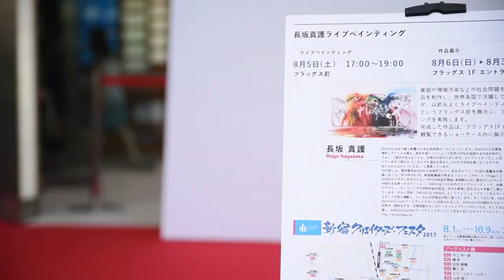2017.08.05 新宿 LIVE PAINTING By Nagasaka Mago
先日の新宿クリエーターズ・フェスタ内で行われたライブペインティング動画が完成いたしました！
　昔は新宿のこの同じ場所で警察にもご迷惑をお掛けしながら路上で描いていた者でしたが、
　今はフラッグスの広告塔に任命され、今度は新宿区オフィシャルの作家に選んで公に絵を描かせて頂けたこと誠に嬉しく思います、この動画の編集に携わっていただけた方、見に来てくれた皆様本当に有難うございました！　最高のLIVEでした！
タイトル
【If Still Alive, I Wanna Go...】
LIVE ART 長坂 真護 (Nagasaka Mago)
テーマソング【フラッグス】by MAGO
　　　　作詞、作曲MAGO 編曲 DIE ギター Masato Defspiral
　ビデオグラフファー　Yukino Kasuga,
相模 康二 (Sagami Koji)
　BGMアレンジ　Hiroya Ishigami
映像編集　Yukino Kasuga
　衣装デザイン　HEMD by MAGO (株式会社オギタヘムト)
ヘアーデザイン エフェクト 山口　昭次
　主催、新宿クリエーターズ・フェスタ
　場所　新宿フラッグス
　著作　MAGO　CREATION　株式会社